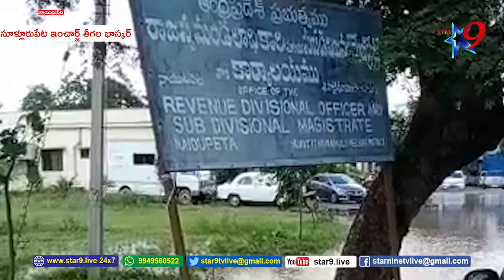చెరువు ను తలపిస్తున్ననాయుడుపేట ఆర్డీవో కార్యాలయం ......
//STAR 9 LIVE// The Ardeo office at Naidupet is facing the pond